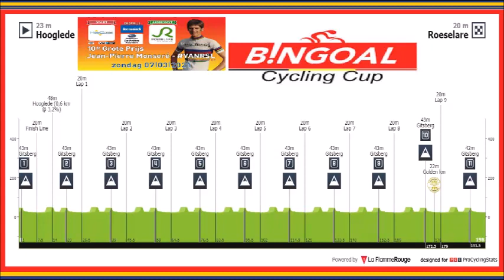Grote prijs Jean Pierre Monseré 2021